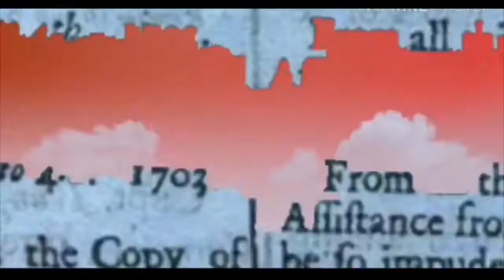My morning routine